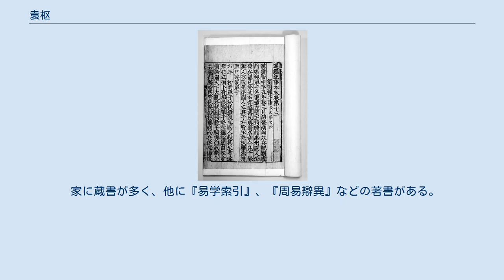袁枢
『通鑑記事本末』 袁 枢（えん すう、1131年 - 1205年）は、中国南宋初期の歴史学者・政治家。
字は機仲。
西山先生と称せられた。
 建州建安県の出身。
1163年に進士となり、1171年に礼部試官となり、大官におもねるということがなかったため、地方に出され温州判官・厳州教授を歴任。
司馬光の『資治通鑑』を愛読し、書かれている事件を理解しやすくするため記述の体裁を変えて『通鑑紀事本末』42巻を編纂した。
参知政事であった龔良茂がこの著を孝宗に献じ、孝宗は嘉納した上で東宮（太子）などに与え、袁枢を大宗正簿とした。
太府丞に国史院編修を兼ねていたさい、同郷である章惇の伝記をつくるにあたり、章惇の子孫に潤色することを求められたが断固として断った。
また、殿中侍御史の冷世光を弾劾したこともある。
大理少卿・工部侍郎・国子監祭酒をへて、寧宗時期に右文殿修撰となりさらに江陵府知府となり良政を施し、領民に感謝された。
 『通鑑紀事本末』の後世への影響は大きく、楊万里・章学誠に賞賛され、『四庫提要』では読みやすいことでは「前古之未見」と評された。
袁枢が採用した歴史記述の方法は、章沖『春秋左氏伝事類始末』、楊仲良『皇宋通鑑長編紀事本末』などで模倣され、明清時代では、馮琦・陳邦瞻『宋史紀事本末』、張鑑『西夏紀事本末』、李有棠『遼史紀事本末』と『金史紀事本末』、陳邦瞻『元史紀事本末』、谷応泰『明史紀事本末』のように流行をみた。
 家に蔵書が多く、他に『易学索引』、『周易辯異』などの著書がある。